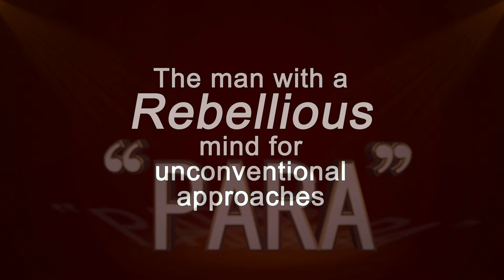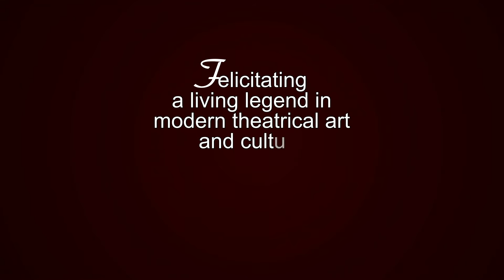“PARA” The Tall Man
“PARA” The Tall Man (parakrama niriella)